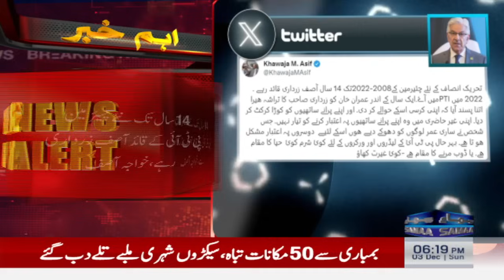Breaking News: Big blow for Imran khan , Barrister Gohar Ali Khan Surprise | Samaa TV